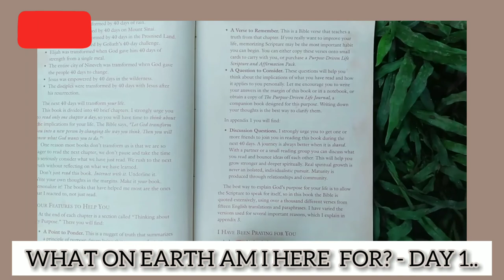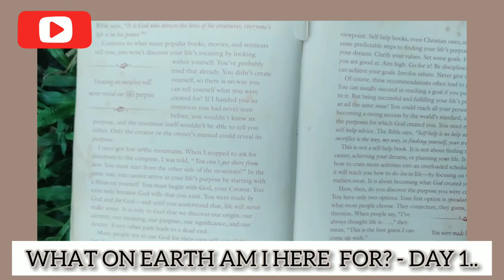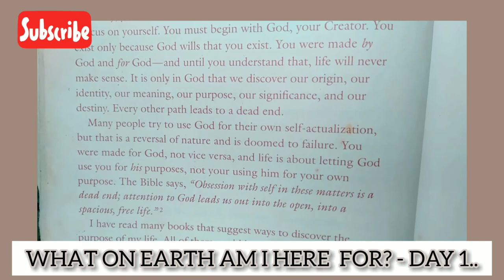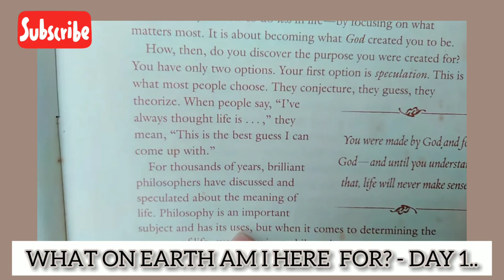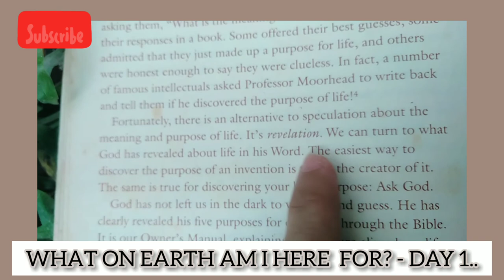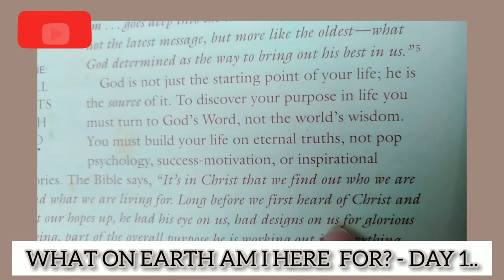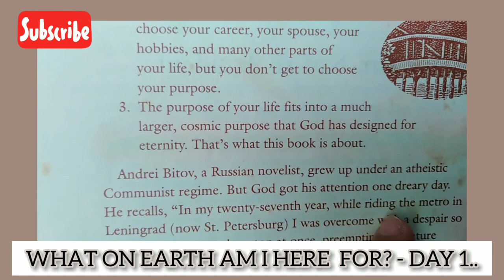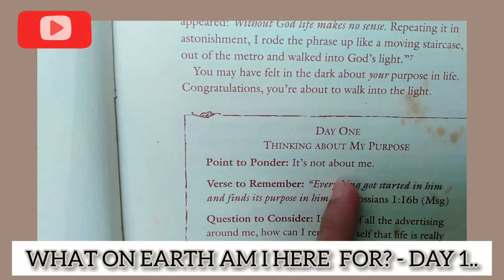Day 1 - It All Starts with God. ( The Purpose Driven Life Book Reading..) It's JANAbee YOU!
What Am I here For? Let's Start to our 40 Days Spiritual Journey today.. 🙏😊❤️

                     DAY ONE
THINKING ABOUT MY PURPOSE

Point to Ponder: It's not about me.

Verse to Remember: " Everything got started in him and finds its purpose in him."
Colossians 1:16

Question to Consider: In spite of all the advertising around me, how can I remind myself that life is really about living for God, not myself?